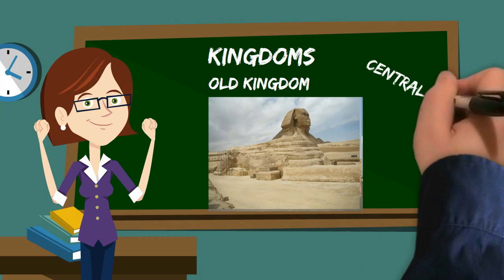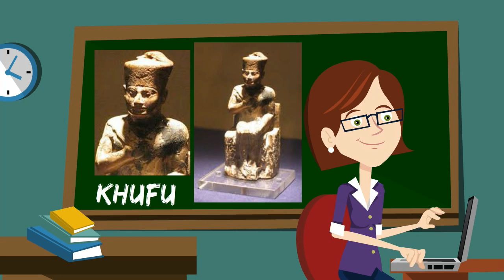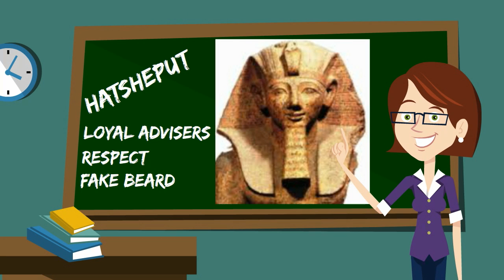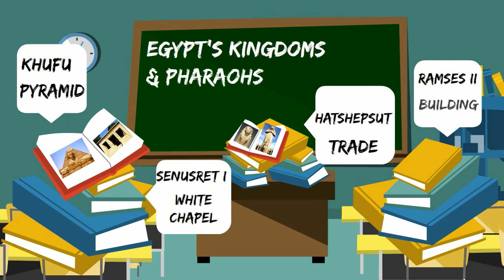The Ancient Egyptian Pharaohs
In this episode of Garner It!, you can explore the three ancient kingdoms of Egypt - the old, middle & new.  Learn about the Pharaoh Khufu and the giant pyramid at Giza or Senusret I and his White Chapel. Explore the famous female pharaoh, Hatshepsut and see how her trading with other countries spread Egyptian influence to neighboring lands.  Lastly, see how Ramses II's military might and massive building projects brought Egypt to the height of it's power.  This video goes perfectly with TCI History Alive, The Ancient World chapter 8.